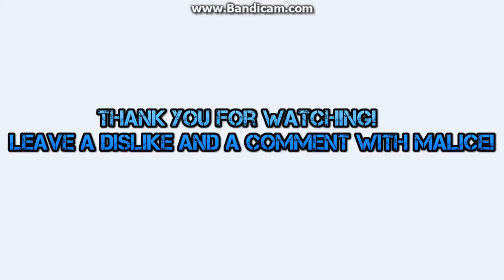Path of Exile 2.4: Split Arrow Bow Build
This is my latest build I created, enjoy the video. If you hate the video, please leave a dislike so I can cry alone and suffer. I will manage...